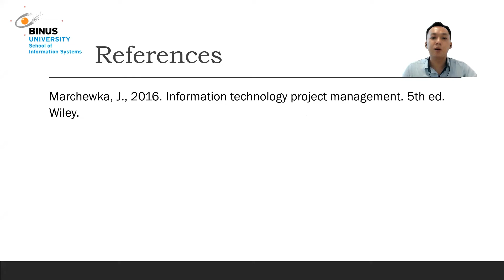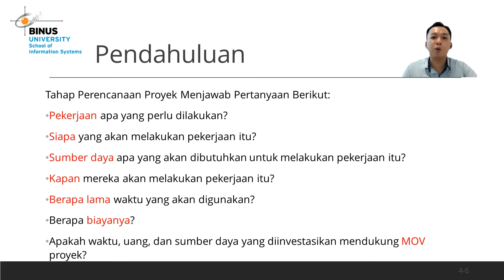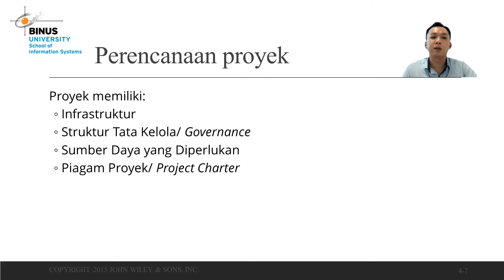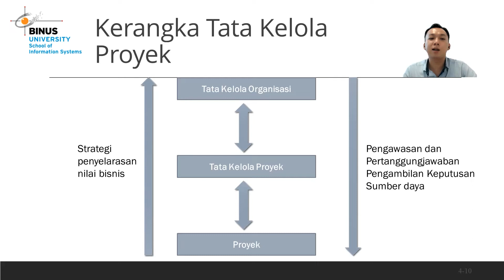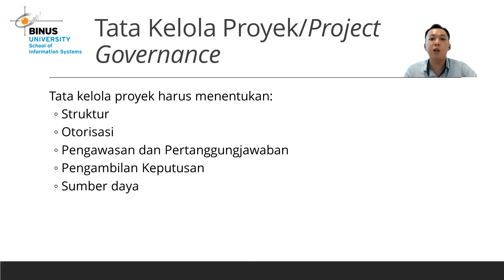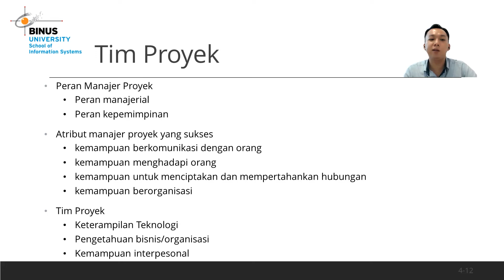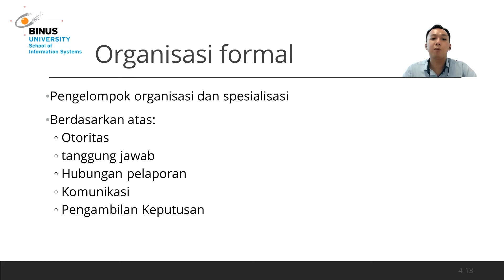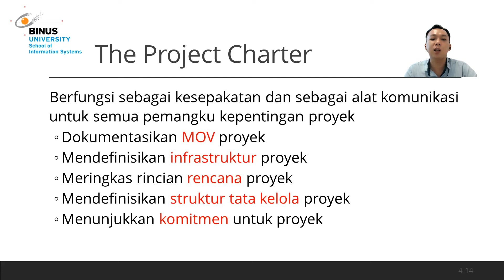05. Project Planning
Credit title:

Subject Matter Expert : Ferdianto, S.Kom., M.MSI
Dokumenter: BINUS University
Uploaded by: Knowledge Management & Innovation BINUS University